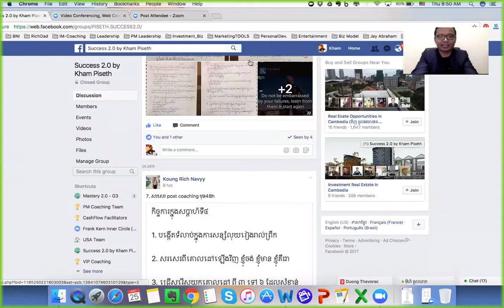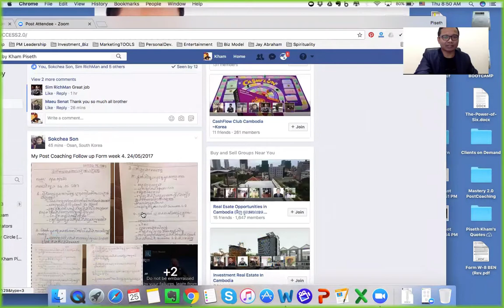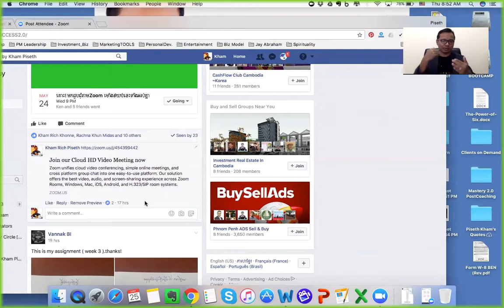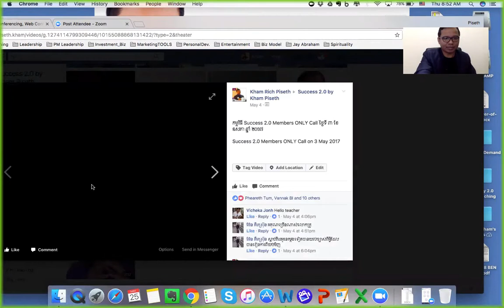តើអ្វីទៅជា Success 2.0 ?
សម្រាប់បងប្អូន ដែលចង់ចូលរួម កម្មវិធី បង្ហាត់បង្ហាញ ជាមួយ លោក ខាំ ពិសិដ្ឋ ក្នុងកម្មវិធី​ Success 2.0 សូមទំនាក់ទំនង ក្រុមការងាររបស់ខ្ញុំ តាមរយ៖